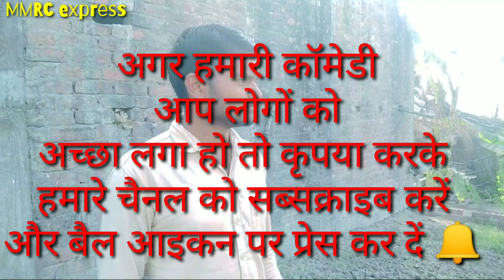समोसे की दुकान से समोसा लेकर भागा प्रतापगढ़ की मजेदार कॉमेडी